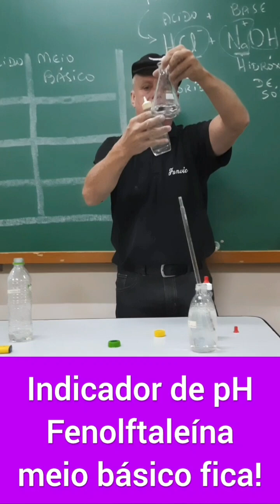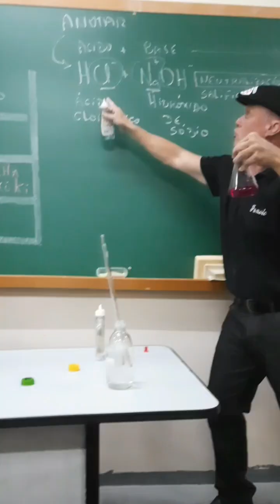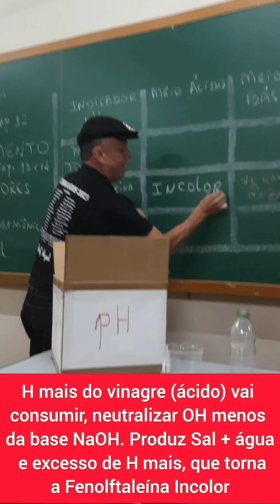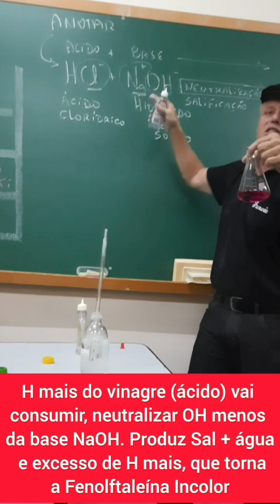9°2. Lab Fenolftaleína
Recorte aula de 25-10-24